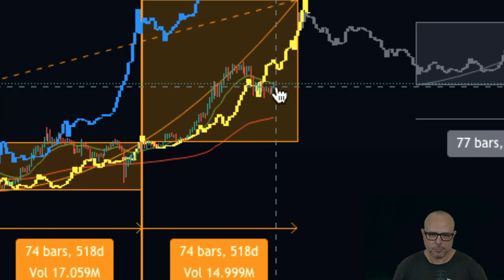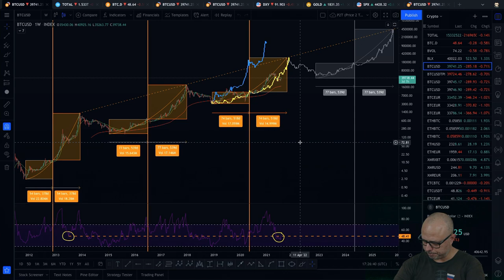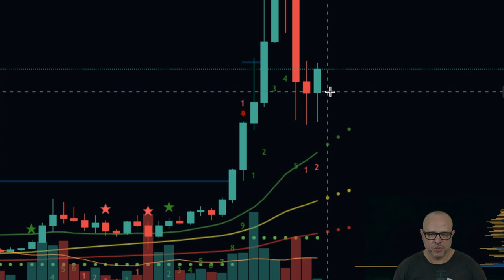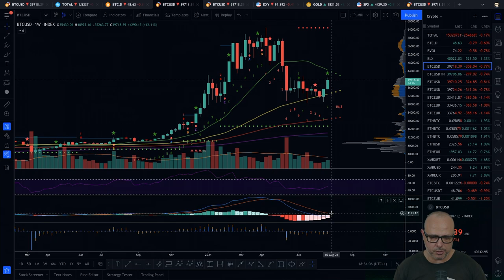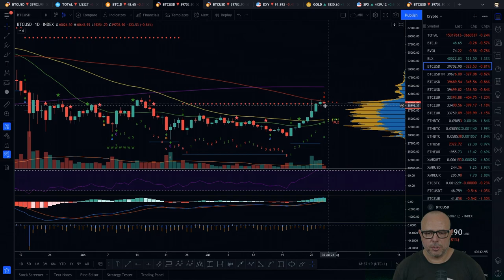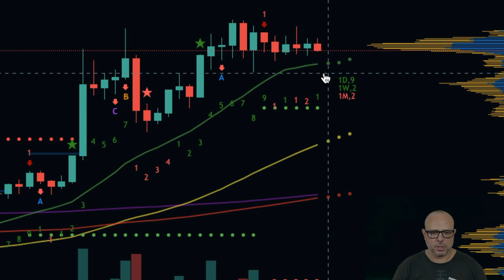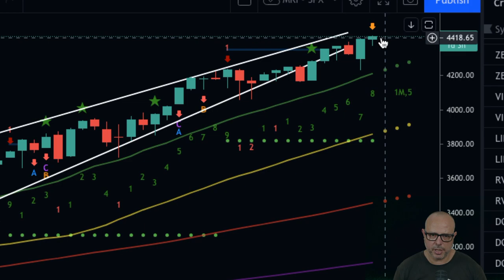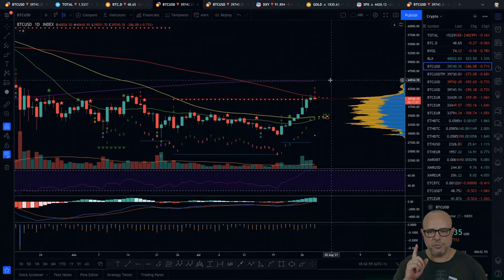F You Money! [93] Bitcoin At Resistance and MRI Top On Daily Chart! What Now?